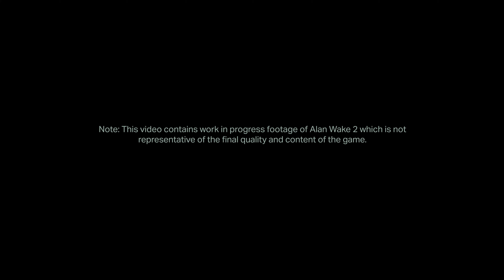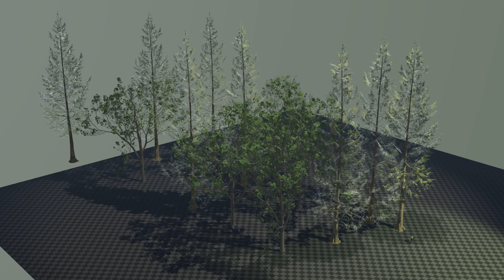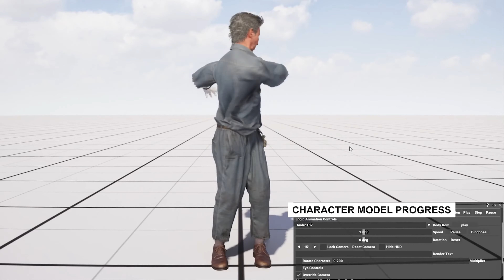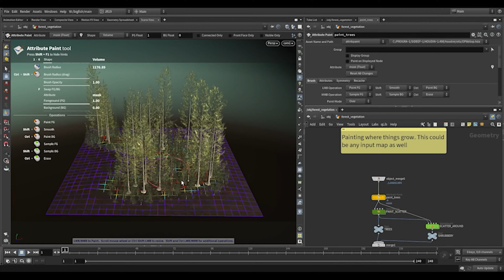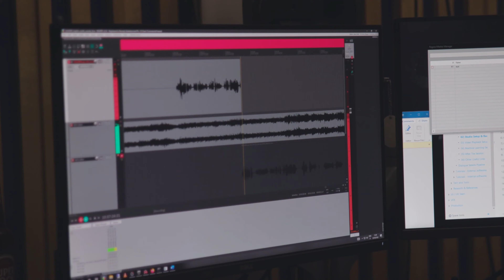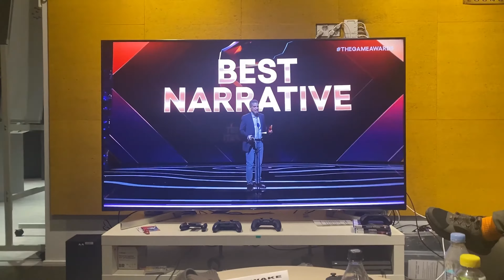Alan Wake 2 : Official Behind the Scenes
Watch Alan Wake 2 : Official Behind the Scenes on @rahulsinghgamerr

Get a behind-the-scenes look at the development of Alan Wake 2 in this video for the survival horror game.

Alan Wake 2 is available now on PS5 (PlayStation 5), Xbox Series X/S, and PC.

If You Want To Get In Touch Then Please email On

Keep Playing!